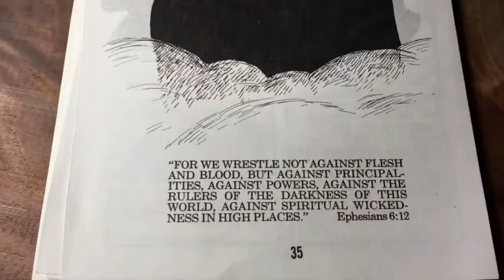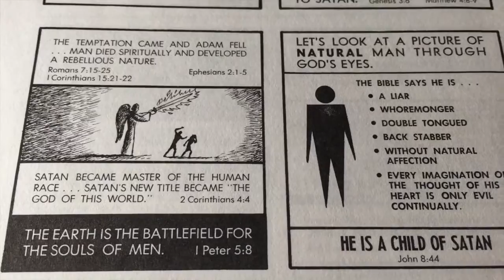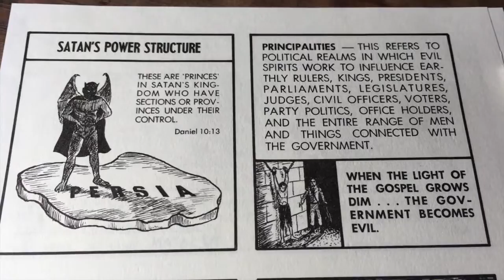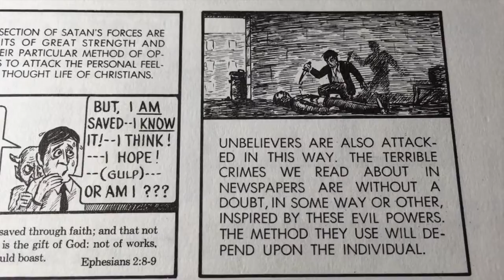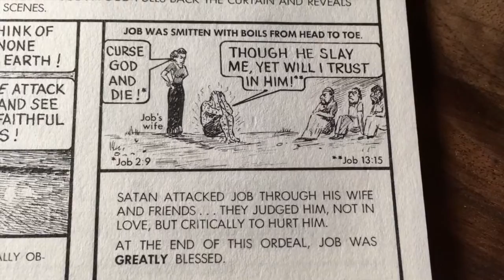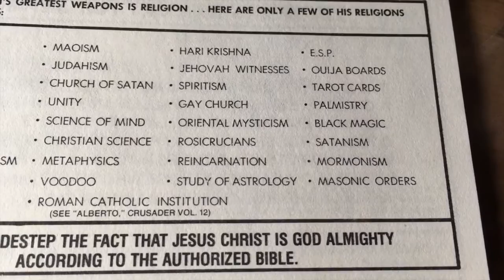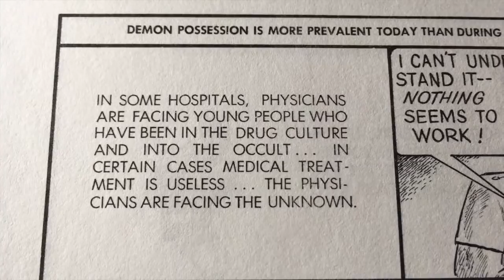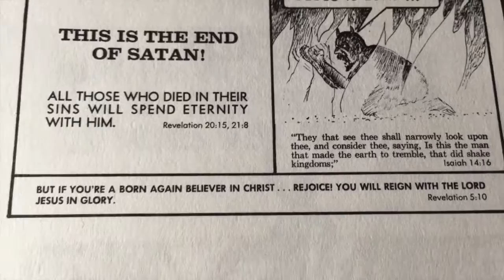The ENEMY, Jack Chick Tract